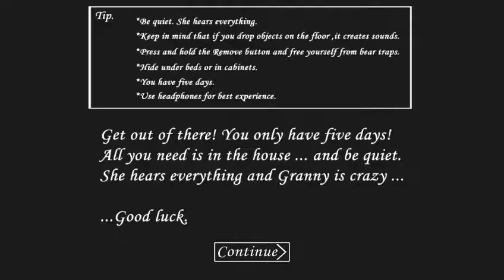Granny's got an new car wow!!!